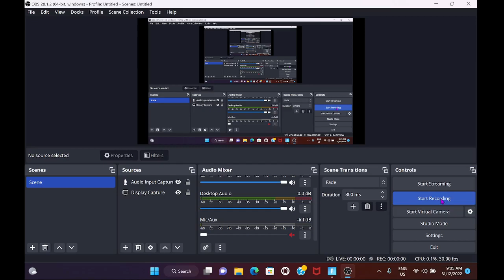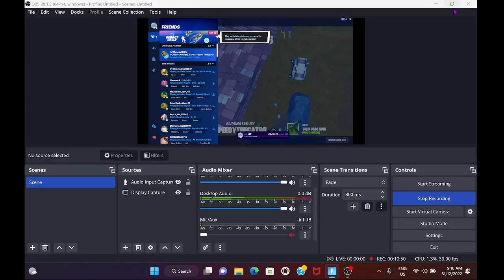Nezumie skin gameplay (FORTNITE)